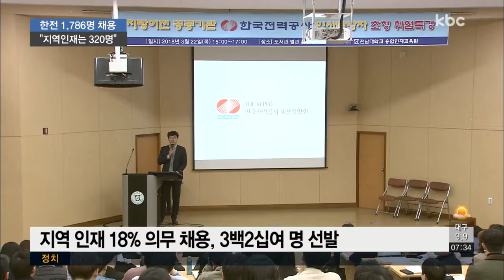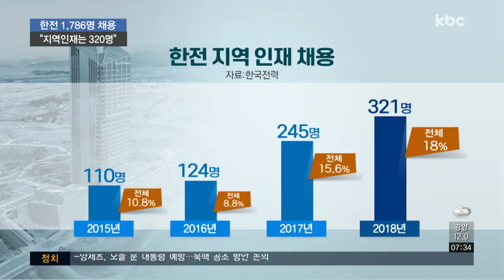한전, 올해 지역인재 320명 선발..역대 최대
한전이 올해 첫 공채를 시작합니다. 올 한 해 채용 인원도 당초 계획보다 2백 명 늘어나면서 의무적으로 채용하는 지역 인재 수도 역대 최대 규모인 3백2십여 명에 이릅니다.